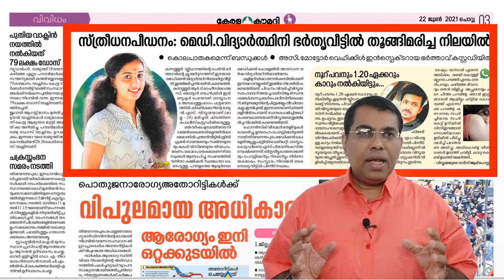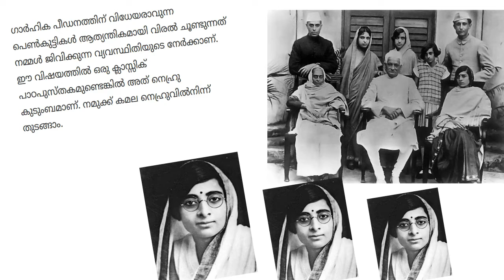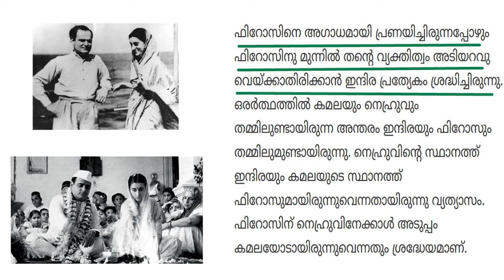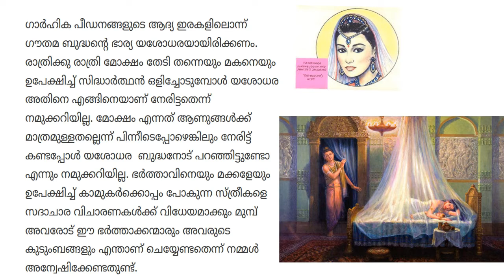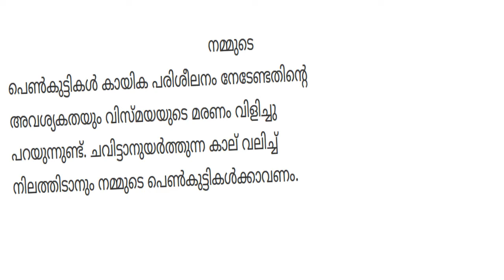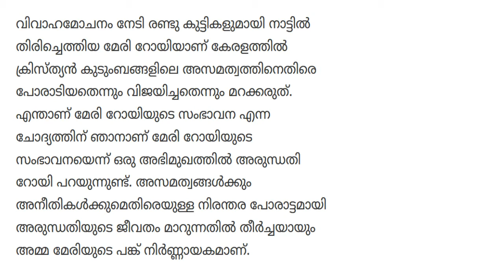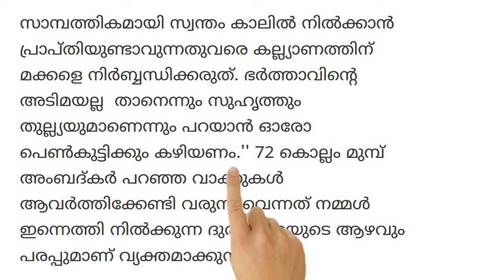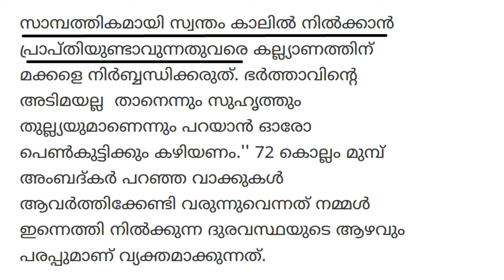സ്വന്തം കാലില്‍ നിന്നിട്ടാവാം കല്യാണം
കാഴ്ച്ചയും കാഴ്ചപ്പാടും- Jalakam 2018